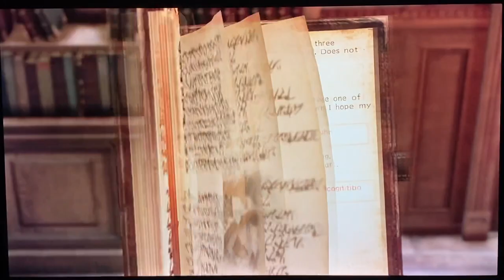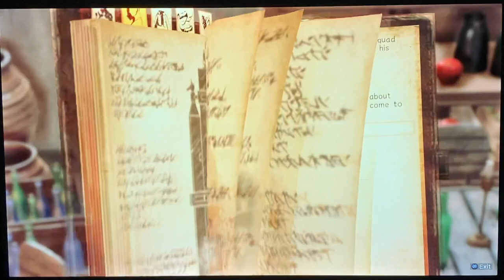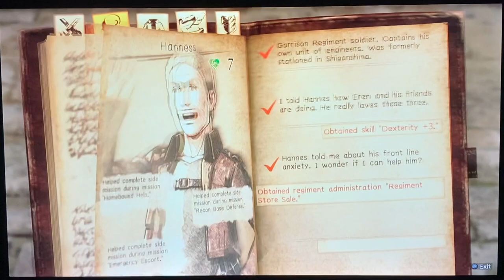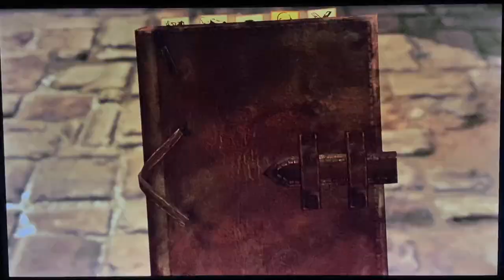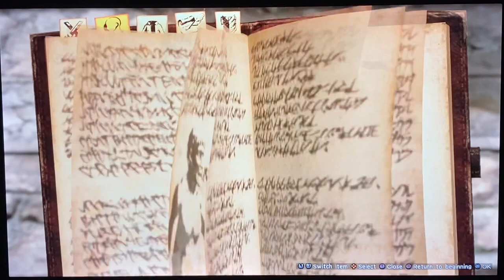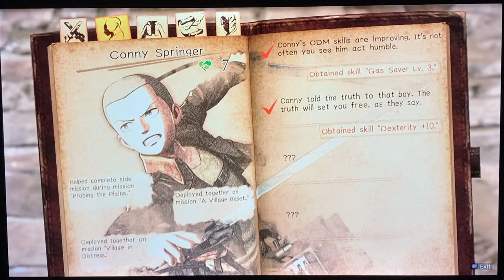A O T 2 bulat gamemaster's world gameplay walkthrough part 14 HD 1080p